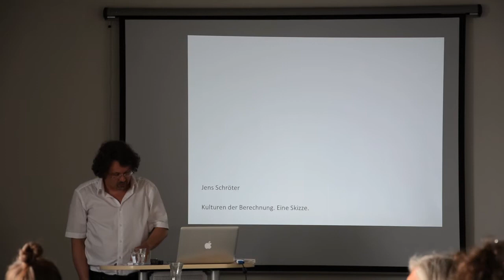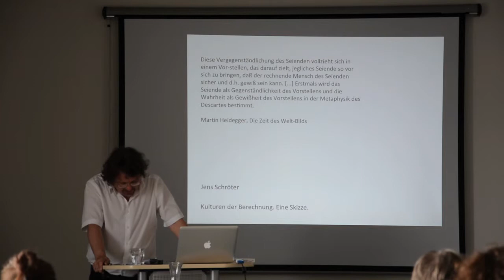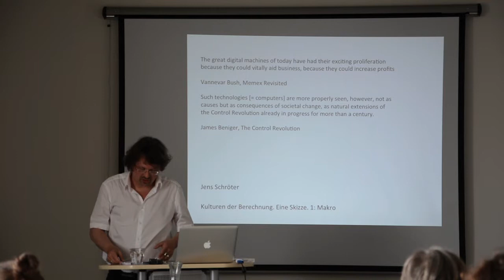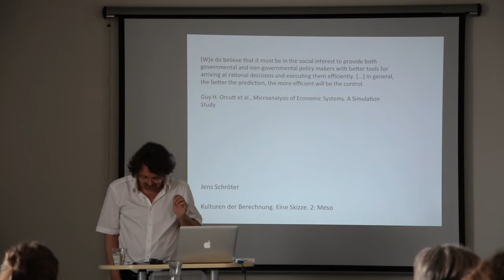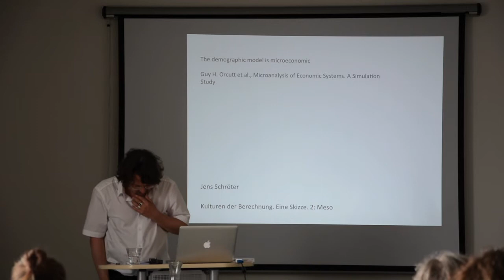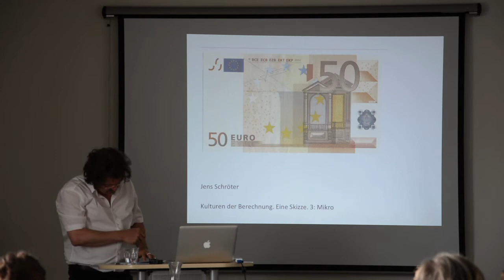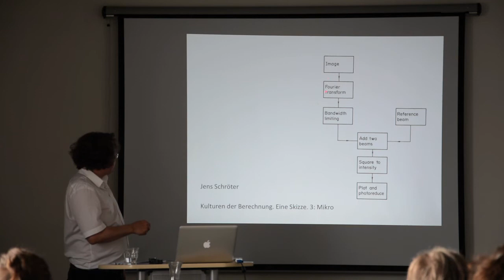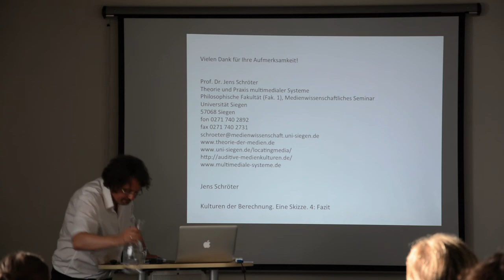MECS Opening Lectures | Jens Schröter | Kulturen der Berechnung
Die Frage nach ‚Medienkulturen der Computersimulation' ist auch die Frage danach, welche Rolle Berechnung für Kultur spielt. Die Bedeutung, die Computersimulationen nach 1945 für die Wissenschaften, aber auch für Ökonomie und Politik und schließlich für die Unterhaltungskultur (Stichworte: Trickeffekte und Computerspiele) bekommen haben, kann kaum überschätzt werden. Insofern leben wir in einer Kultur der Berechnung -- wie etwa (mit einem kritischen Unterton) von Martin Heidegger bemerkt wurde. Das gilt aber auch in einem anderen Sinne. Schon lange bevor Computer zum Einsatz kamen, war das ‚Rechnungswesen', die Berechnung und Verrechnung quantitativer Größen das zentrale Verfahren der Ökonomie, wie z. B. Max Weber unterstrich. Auch das ist eine Kultur der Berechnung. In dem Vortrag sollen in einem ersten Aufriß die Berührungspunkte, Überlagerungen, aber auch Differenzen und Widersprüche zwischen diesen beiden Kulturen der Berechnung skizziert und weitere Forschungsperspektiven angedacht werden.